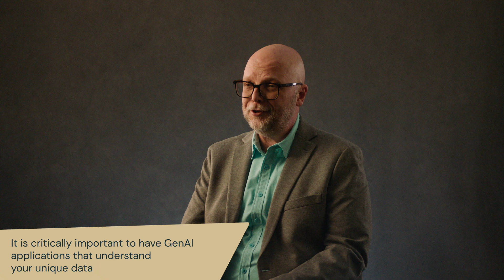Vizient leverages data intelligence and generative AI to transform healthcare outcomes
How does a healthcare performance leader turn data into better outcomes for patients and providers? Vizient is transforming U.S. healthcare by putting data intelligence at the core of everything it does—leveraging the Databricks Data Intelligence Platform to power advanced analytics, generative AI, and industry-specific insights.

In this “Data + AI Executive Series” episode, Chuck DeVries, SVP and Technology Officer at Vizient, shares how the company’s long-standing expertise in data science is now supercharged by generative AI, creating a new layer of intelligence that makes analytics faster, more accessible, and more impactful. With Databricks, Vizient can unify complex healthcare data, understand industry-specific terminology, and deliver actionable insights that drive real performance improvement.

By building custom AI tools and capabilities on a unified data platform, Vizient empowers teams to scale innovation, deliver game-changing insights, and make healthcare data more human and approachable, ultimately improving outcomes across the industry.